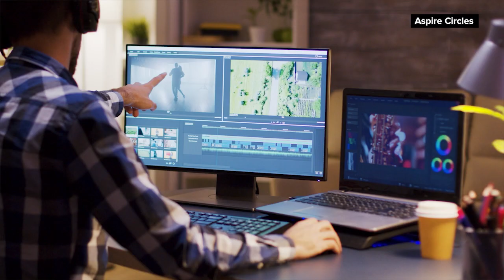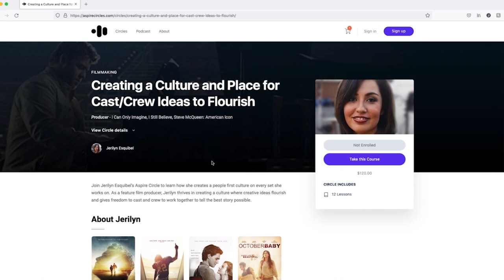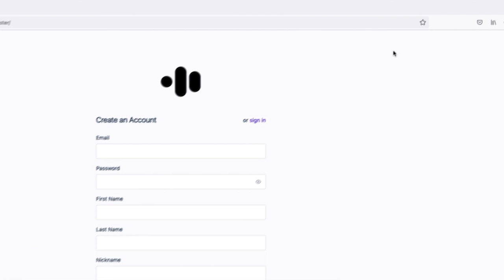'Wonder Woman' and 'Jurassic World' Actor Kris Polaha Goes All-In on Christian Faith in Hollywood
Actor Kristoffer Polaha, known for "Wonder Woman 1984," the Hallmark movie series "Mystery 101," and his upcoming role in "Jurassic World: Dominion," talks with Faithwire about his childhood, his Christian faith, and how he stays grounded in Hollywood.